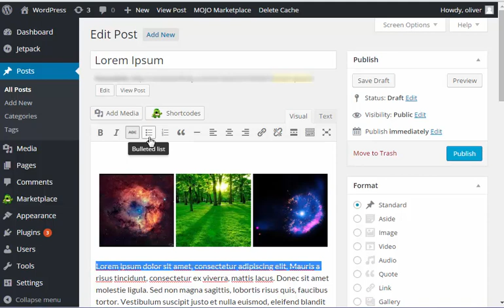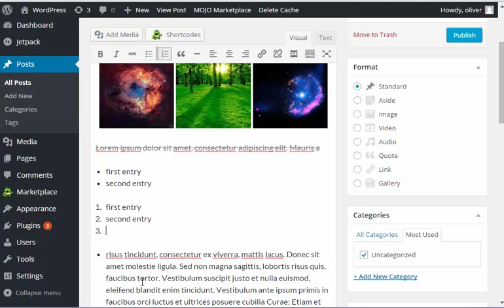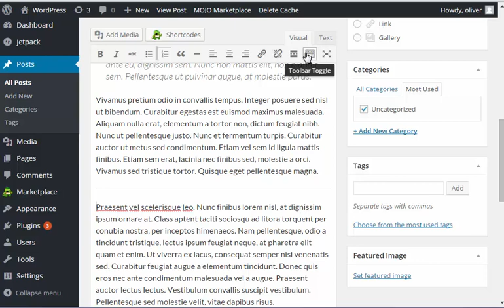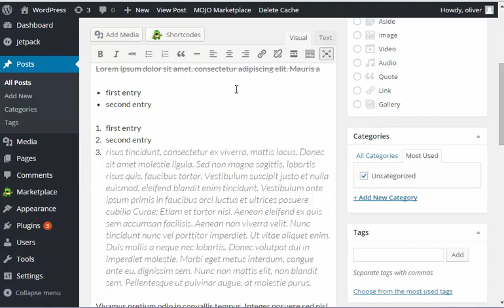Formatting Posts -Wordpress Tutorial - Mastering Wordpress in under 60 minutes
Formatting posts lets you make your posts look more interesting visually and it also helps in delivering your message to your website visitors. In this video, I’m going to show you the formatting options for your posts on your WordPress site. You’ll see how easy it is to write and format posts for your WordPress site!